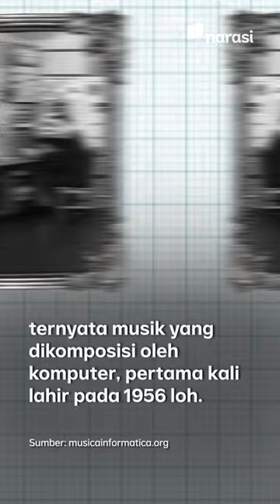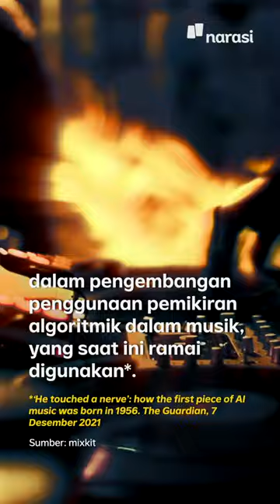Ngetren Bikin Musik Pakai Komputer? Tahun 1956 Udah Ada! | Tech It Easy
Nenek moyangnya autotune dan deepfake yang ngetren sekarang nih~

(Narasi)